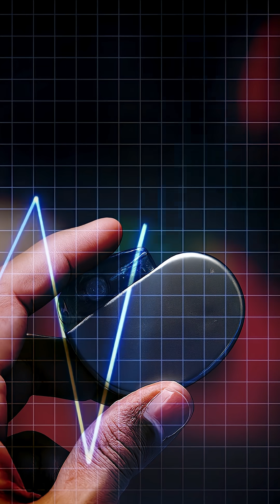An Electric Failure That Gave Life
🫀 An electric error saved millions of lives.

The pacemaker wasn’t planned—it was an accident.

Discover how a technical glitch became one of the most vital inventions in modern medicine.